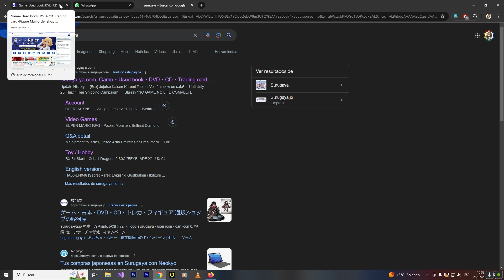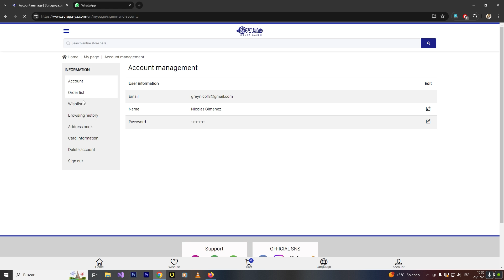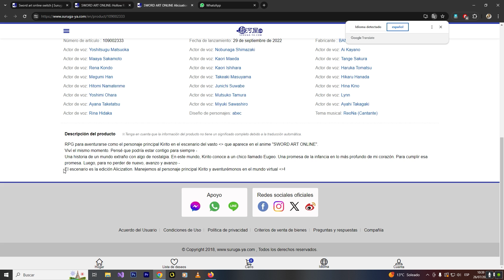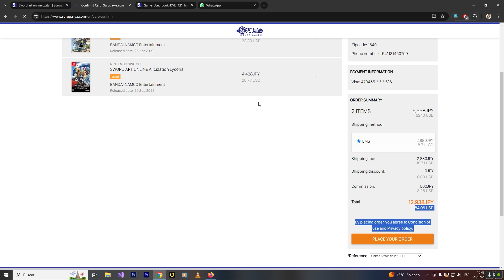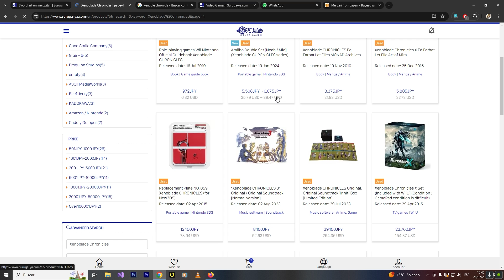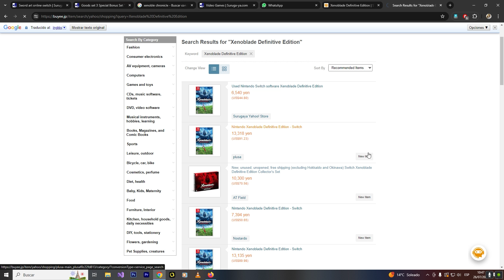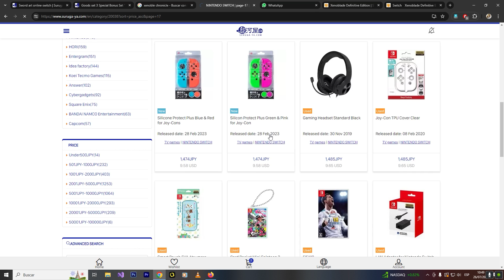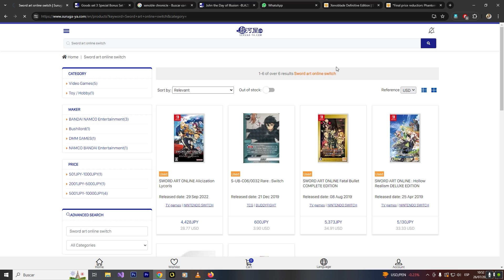Como comprar en Surugaya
Buenas gente como andan ?,
les comparto un mini tutorial de como comprar en la pagina de Surugaya para quienes quieran compra.